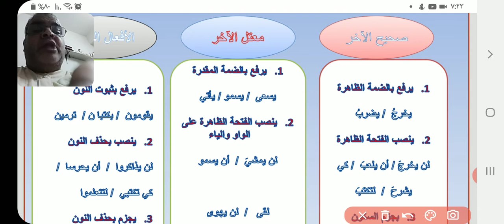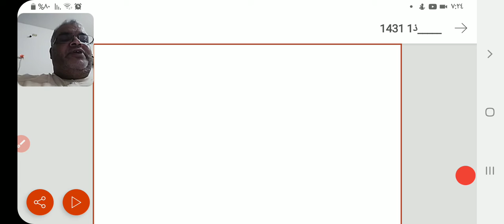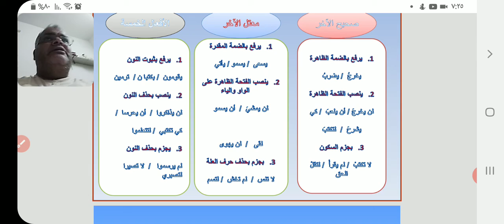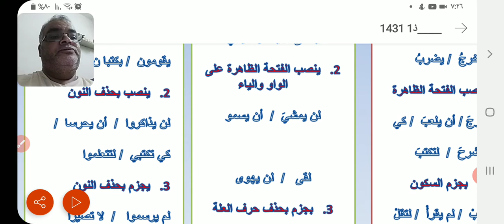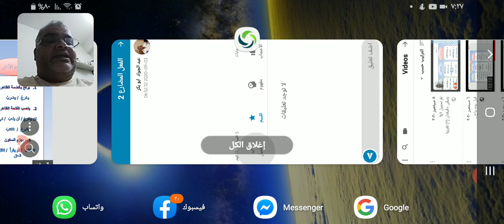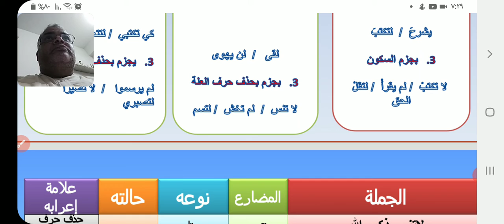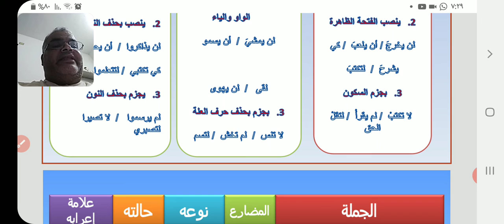إعراب المضارع المعتل الآخر - أستاذ / عبد الجواد أبوبكر